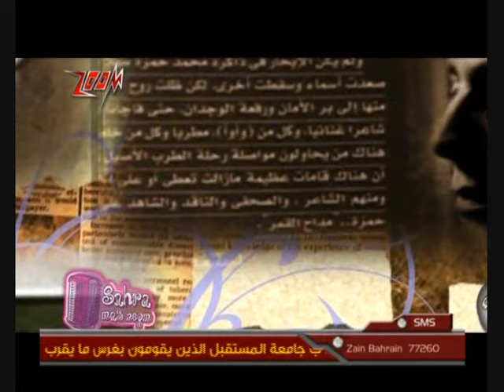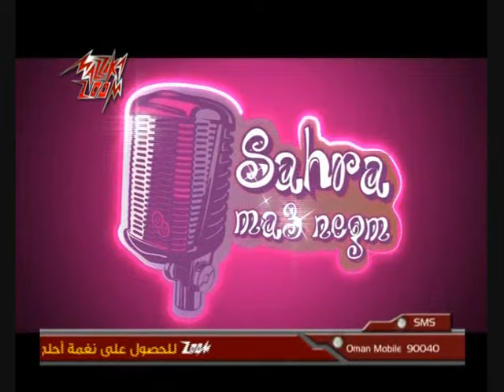برنامج (سهرة مع نجم) الشاعر محمد حمزة واسرار عن العندليب الجزء الثاني 2009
حوار نادر وممتع مع شاعر الحب الشاعر الغنائي والناقد الصحفي الكبير الاستاذ محمد حمزة من برنامج
(  سهرة مع نجم ) يتحدث فيه عن اسرار وذكريات تذاع لاول مرة عن عبد الحليم حافظ ونجوم الزمن الجميل عام 2009
الجزء الثاني

من مكتبتي الخاصة

مؤسس تراث عبد الحليم حافظ